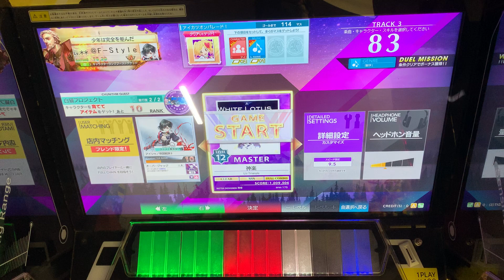【CHUNITHM】神楽（MAS 12）AJ [手元動画]【チュウニズム】